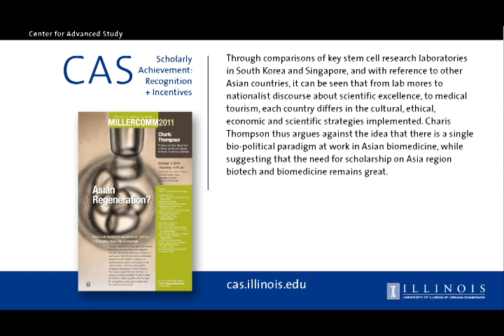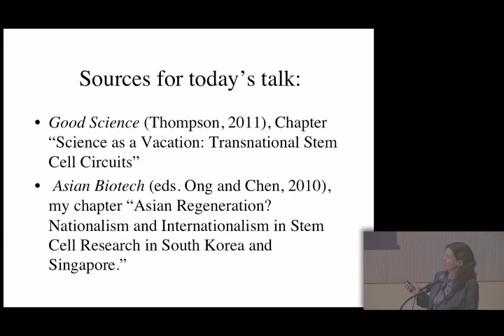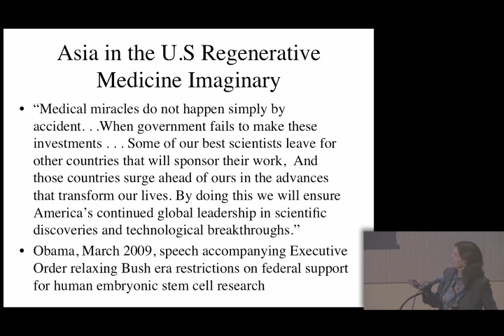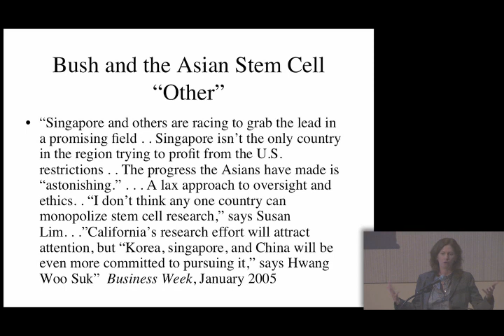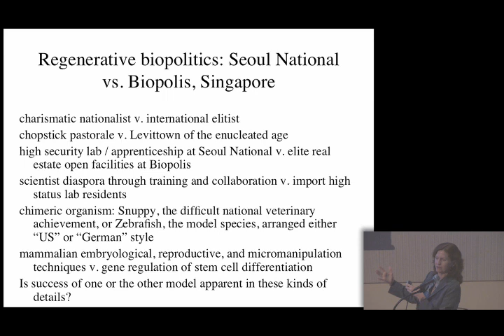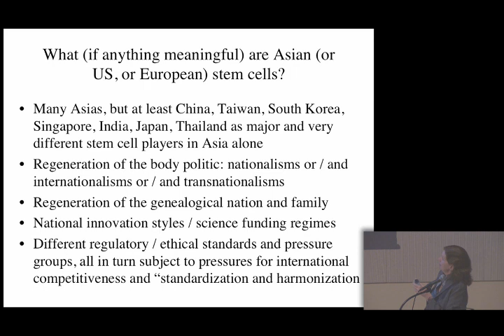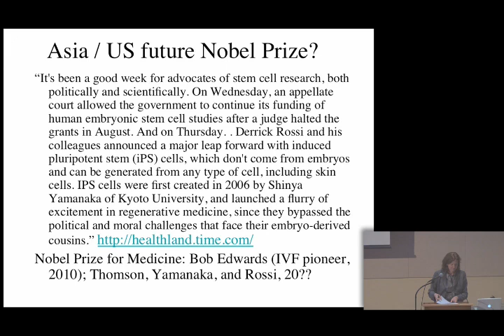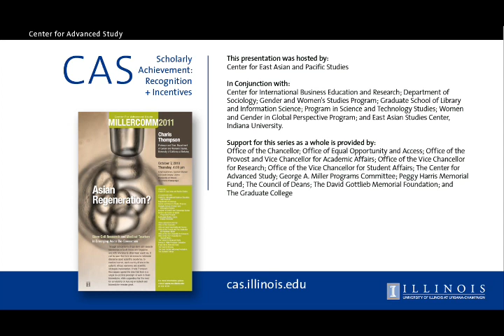Asian Regeneration? Stem Cell Research and Medical Tourism in Emerging Asian Bio-Economies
Charis Thompson
Professor and Chair, Department of Gender and Women's Studies, University of California at Berkeley

Through comparisons of key stem cell research laboratories in South Korea and Singapore, and with reference to other Asian countries, it can be seen that from lab mores to nationalist discourse about scientific excellence, to medical tourism, each country differs in the cultural, ethical, economic and scientific strategies implemented. Charis Thompson thus argues against the idea that there is a single bio-political paradigm at work in Asian biomedicine, while suggesting that the need for scholarship on Asia region biotech and biomedicine remains great.

Hosted by: Center for East Asian and Pacific Studies

In conjunction with: Center for International Business Education and Research, Department of Sociology, Gender and Women's Studies Program, Graduate School of Library and Information Science, Program in Science and Technology Studies, Women and Gender in Global Perspectives Program, East Asian Studies Center, Indiana University

4:00pm